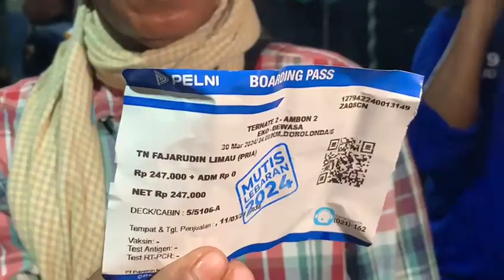RIBUAN PEMUDIK MEMBLUDAK DI TERMINAL AHMAD YANI TERNATE.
JELANG MUDIK LEBARAN// CALON PENUMPANG KM DORO LONDA TUJUAN DI BEBERAPA DAERAH DI INDONESIA MALAM TADI MEMADATI AREA PELABUHAN AHMAD YANI TERNATE PADA SABTU DINI HARI// (30/03/24)//
PENUMPANG  YANG ANTRI INI TERLIHAT RELA BERDESAK-DESAKAN KELUAR DARI PINTU TERMINAL RUANG TUNGGU/ MENUJU KE KM DORO LONDA DEMI PULANG KE KAMPUNG HALAMAN//
SELAMAT BERLEBARAN DI KAMPUNG HALAMAN...🙏🏻